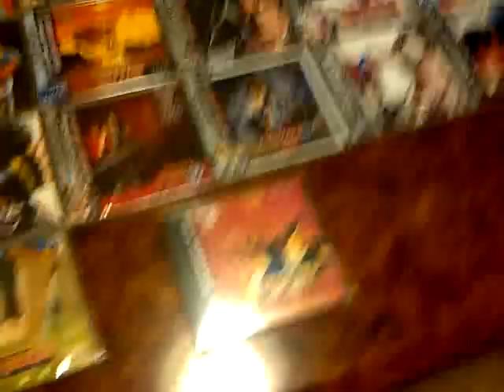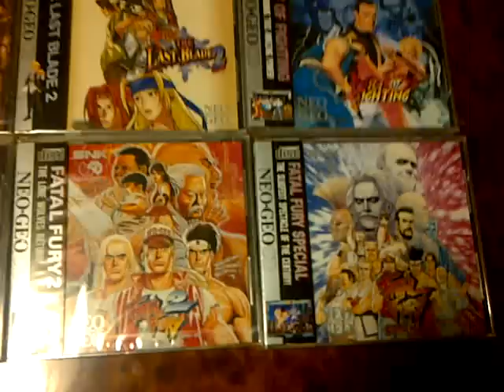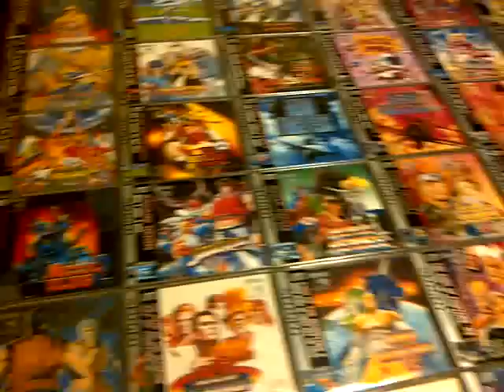NeoGeoCDCollection USA Stefano ITA.3GP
This is my great NEOGEO CD US collection.
Some titles are still missing but the hunting is not yet finished.
Of course any help will be rewarded!
Titles that I'm looking for:

BaseballStarProfessional
Blue'sJourney
CrossedSword
MagicianLord
NinjaKombat
RallyChase

Questa è la mia fantastica collezione di CD NEOGEO US.
Alcuni titoli ancora mancano, ma la ricerca non è finita.
Chiunque possa aiutarmi a finire questa collezione può contattarmi tramite un PM su neo-geo.com Io sono semplicemente stefano
Qualunque aiuto sarà ricompensato.
Titoli che sto cercando:

BaseballStarProfessional
Blue'sJourney
CrossedSword
MagicianLord
NinjaKombat
RallyChase